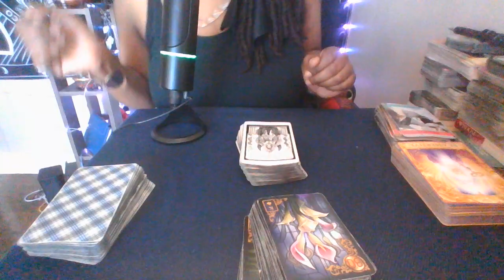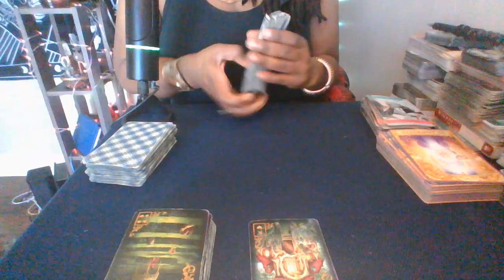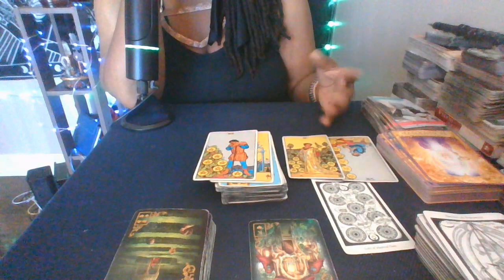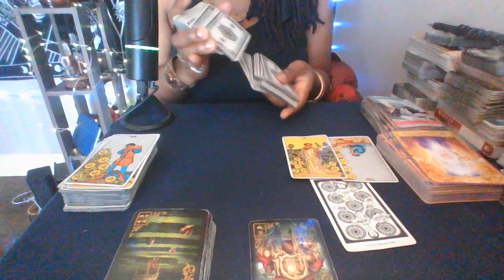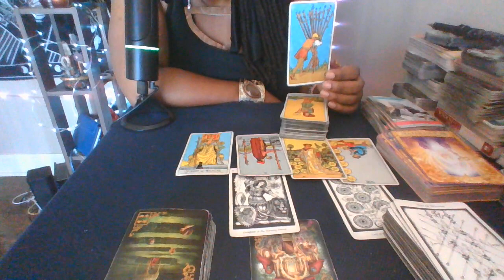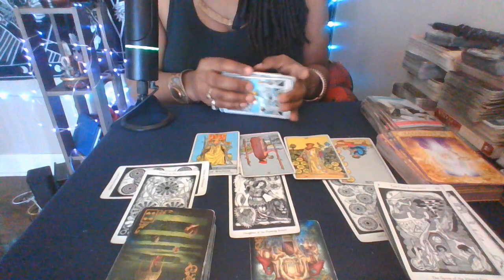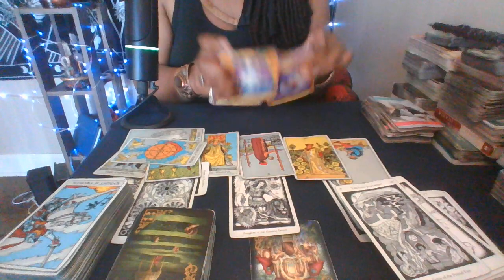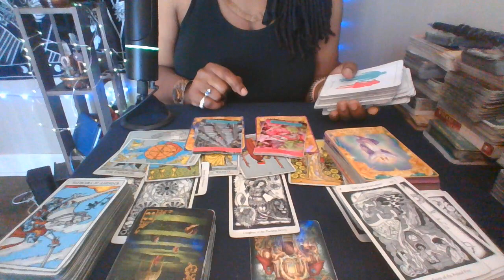✨Psychic Pop-Up🔮May 2022♌LEO ~ "Is this Person Holding you back??"